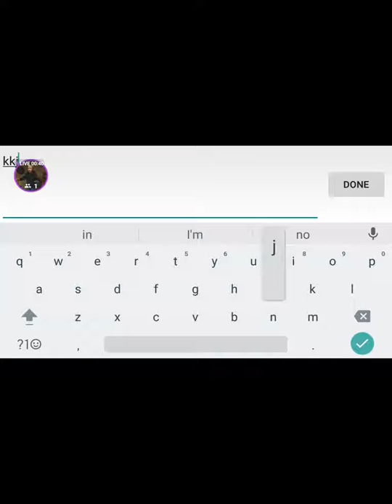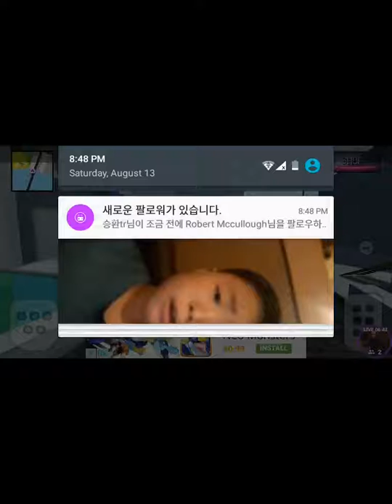[StreetGamer] VityCrsft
Now broadcasting in the StreetGamer of people enjoying a game like me are starting thousands each day!